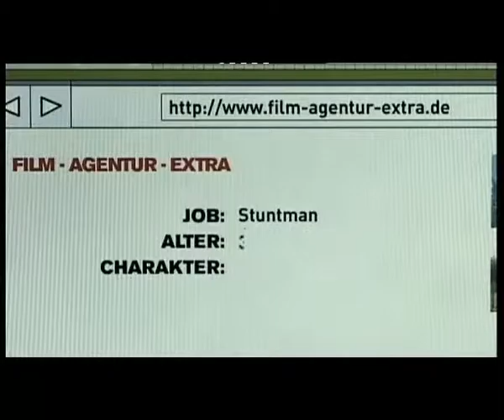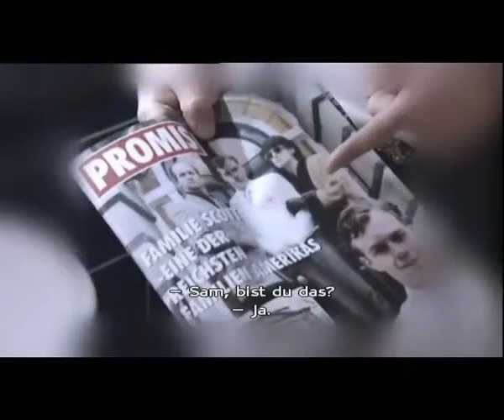Extra@Deutsch для Вас! Folge 4_Русский перевод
Der Videokurs "Extra@Deutsch для Вас" Серия 4 для курса онлайн.